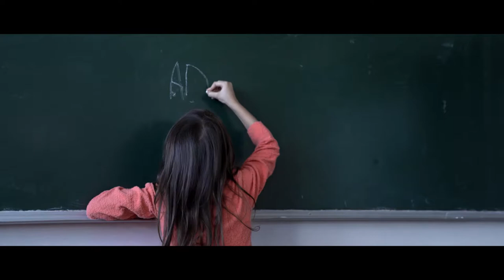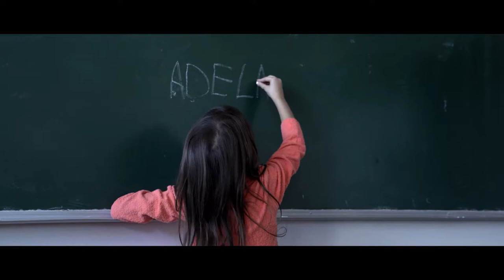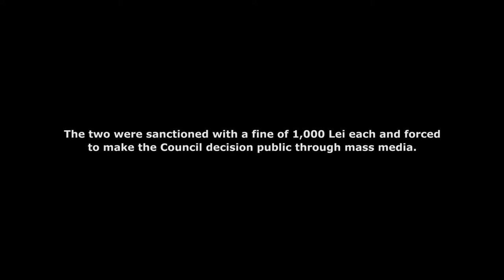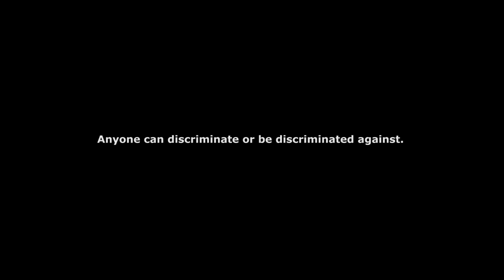The story of Adela - anyone can discriminate or be discriminated against